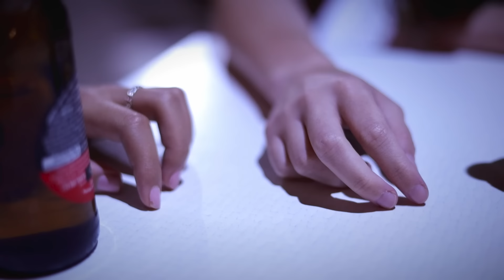4 💋 CONTACTO LÉSBICO 💋 lesbian movies KISS 🏳️‍🌈 LGBT SHORT FILM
SINOPSIS: Ana nunca ha salido por el ambiente LGBT así que Irene decide llevarla al Bulevar de Torremolinos para que así pueda conocer a chicas lesbianas o bisexuales. A la vez que Irene también invita a Silvia, cosa que no le hace mucha gracia a Ana...

Bienvenidos de nuevo al estreno de un nuevo capítulo cada lunes, aquí empieza la PRIMERA temporada del CONTACTO LÉSBICO, no te quedes sin saber cómo acaba nuestra web series lgbt, durante 10 episodios te iremos contando mucho más de cada personaje y te iremos sorprendiendo.

Y además, si quieres adelantarte a ver TODOS los capítulos y tener material extra, sólo tienes que

SOUNDTRACK:
1. Clarity by Sarah Angel
2. Si tú te tiras by Dimitrix
3. Idle Min (I don't mind) by Huan
4. So far so Good by Sarah Angel

4 💋 CONTACTO LÉSBICO 💋 lesbian movies KISS 🏳️‍🌈 LGBT SHORT FILM

ELENCO:
Sara Visconti
Marina Derre
Celia Burgos
Sebas Muñoz
Miriam Núñez
Princess García
Álex Fernández

EQUIPO TÉCNICO:
Tobías Pérez
Carolina Bagnati